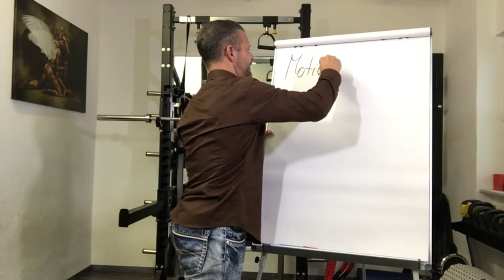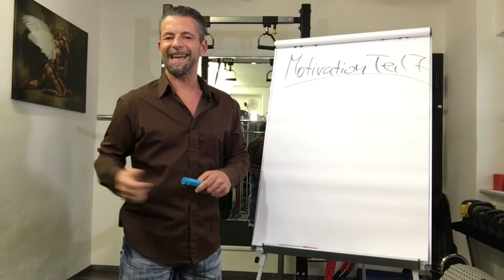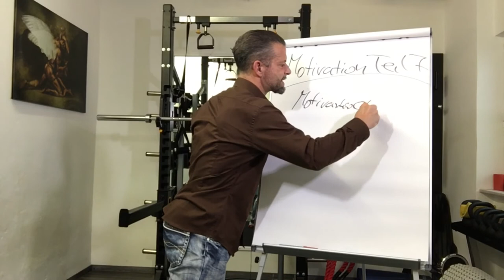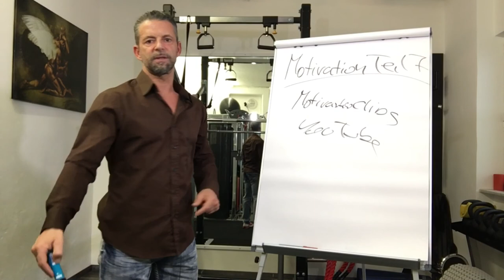FITNESS MOTIVATION 7 (können dir Motivationsvideos helfen?)